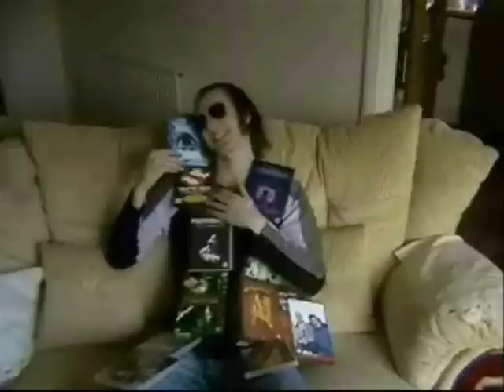Escape From LA - Shitcase Cinema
A look at Escape From LA.For (im)mature audiences only. Please note all reviews are very tongue in cheek and not serious, which alot of people seem to overlook.